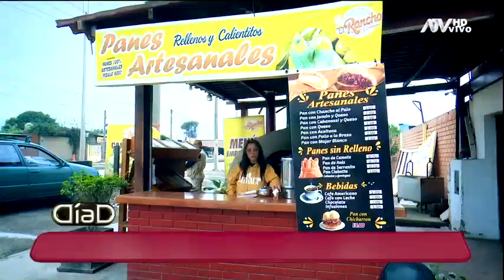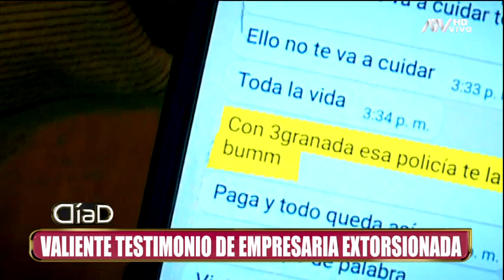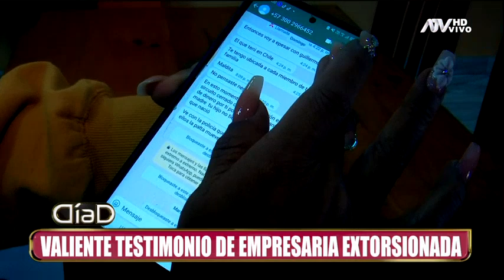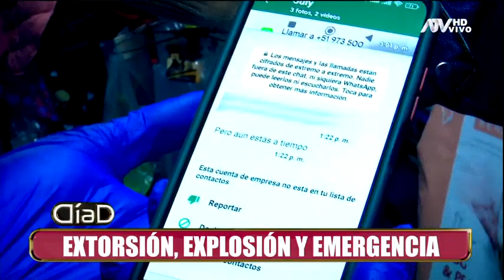¿Cuál es la estrategia para salir de esta pesadilla de violencia, muerte y miedo?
La empresaria Martha Ramírez más conocida como, 'la reina del chancho al palo', cuenta cómo los extorsionadores la amenzan para que les entregue dinero a cambio de no atentar contra su vida y la de su familia, sin embargo, ella asegura que no cederá ante la delincuencia y luchará hasta lo último.
El director de la Dirincri, Luis Flores, señaló que en lo que va del año han recibido 12 mil denuncias por delitos de extorsión. En la última semana, cientos de vecinos de San Juan de Lurigancho salieron a las calles para exigir que pare la ola de delincuencia y que se instale un plan contra la criminalidad.